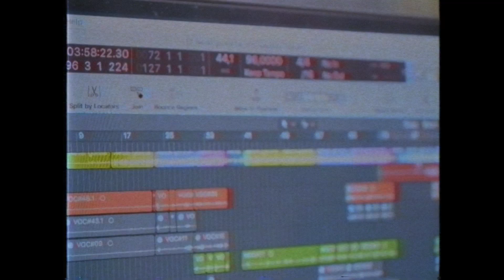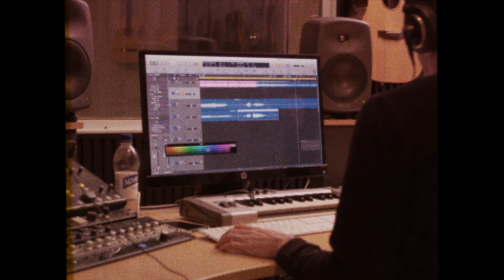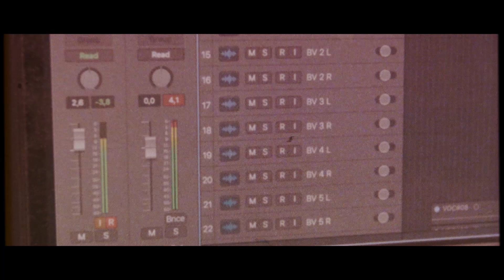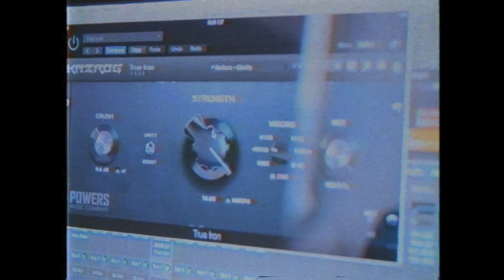Laura Põldvere & Koit Toome ''Segamini maailm''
New Single & Video - ''Don't Die With The Music In You''

Music & Lyrics: Laura Põldvere, Kusti Lemba, Jan Hyöty, Uku Kübar
Production: Jan Hyöty
Recorded in Vaasa, Finland at Sugar House Publishing Studios

Video: Joosep Kask
Fotod: Taavi Luhamaa
Fotode Make-up: Kaia Triisa

Produktsioon: Magnus Müürsepp // ProLab

''Segamini maailm''

Lyrics: Laura Põldvere & Magnus Müürsepp

Mul haiget teeb kõik, mis ma näen
Sulgun endasse ja taas end peidan
Sa hüüad mind ja haarad käe
Siis kui mu silmis pisarad ja raugemas jõud

Ma lootuses, et ennast näen veel
Olen une kaotand
Kõike teeksin teisiti, nüüd tean…

Sügaval mu sees
Ainult segamini maailm näib
Olen sinu ees
Sa tead

Ma tahtsin kõike ja siis veel
Kui heitsin pilgu endasse - kõik on põlend
Kas leian jõudu enda sees
Kui Su silmis pisarad ja raugemas jõud

© & (P)  2019 Oh! Joy Productions